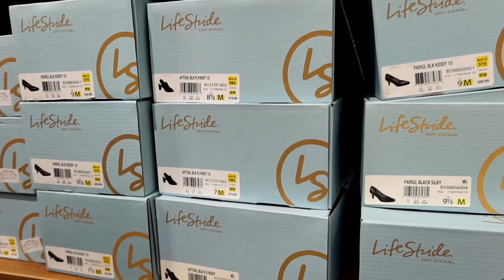On our Christmas Eve ,the last minute shopping 🛍 | Unexpected gifts from friends,let's open it!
Christmas Eve Dec 24th 2022,our last minute shopping.